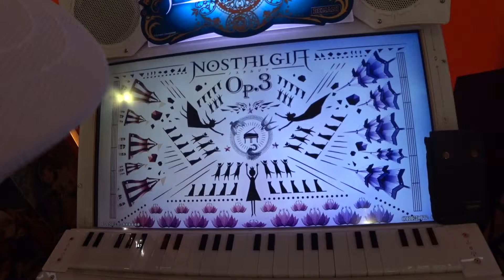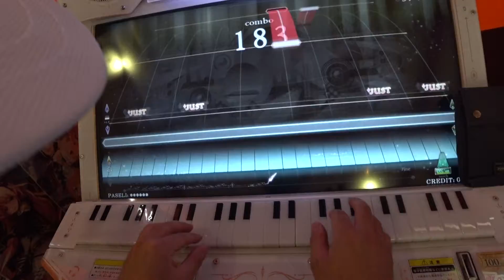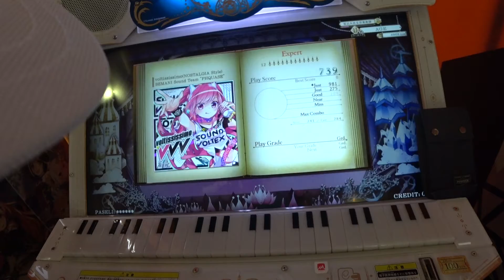【初見】ﾉｽﾀﾙｼﾞｱOp.3 voltississimo(NOSTALGIA Style)(Expert 12)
『いちかのBEMANI投票選抜戦2019』 from SOUND VOLTEX